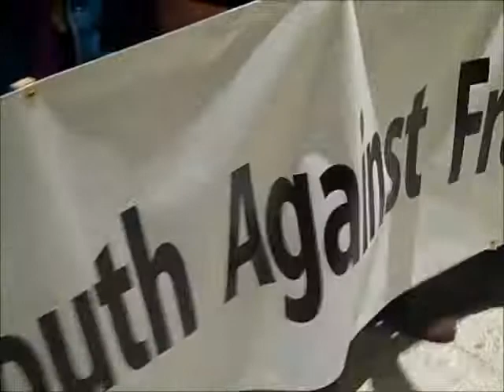National Fuel Accountability Coalition | Ban Fracking Now Rally - NYS State of State Speech 2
Members of the National Fuel Accountability Coalition (NFAC) visited Albany NY (NYS Capital) on Wednesday January 9, 2013. NFAC members traveled in solidarity with Western New York Drilling Defense, and the Food and Water Watch to NYS Governor Andrew Cuomo's State of the State Address. These two organizations are fighting against the environmentally dangerous practice called hydraulic fracturing. "Fracking" as it is sometimes called is known to contaminate drinking water. This method of drilling for natural gas is being touted in NYS by big energy companies like National Fuel Gas (NFG).

As regular working citizens of Buffalo NY, and the state deal with energy democracy (having more access to weatherization, alternative energy, and energy efficiency), NFG seeks to make billions in more profits at the expense of our drinking water supply.

At this Rally more than 1000 people from many parts of the state converged on the governor's speech to send a simple messege - Ban Fracking Now!